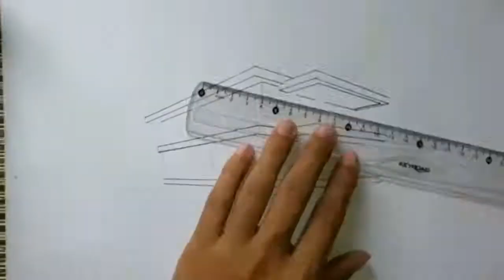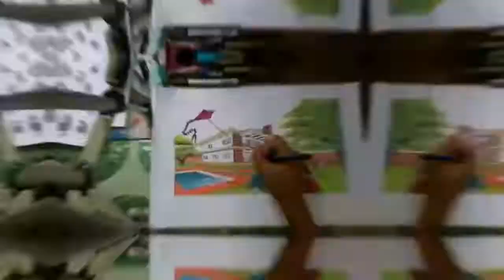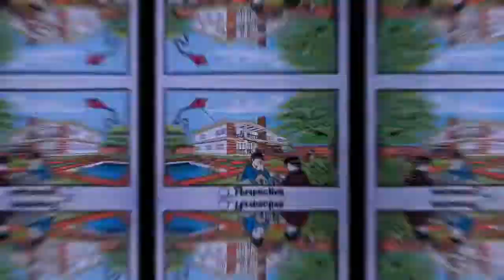Simple 2 Storey Residential Building/ProjectPlate/Fernan Arts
Sharing my Project Plate to you!☺️
Two storey residential building with 4 bedrooms(12"x15")

Accepting Any suggestions???
For improvement 🥰thank you♥️

"The only way to do Great Work is to LOVE the work you Do."